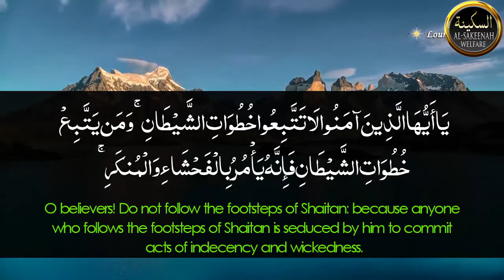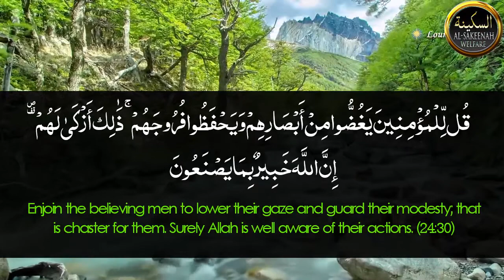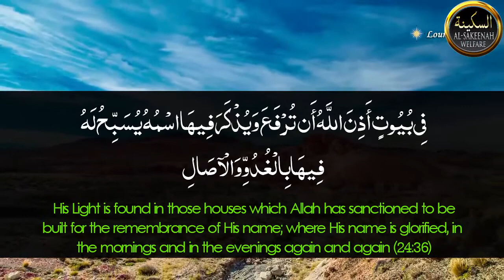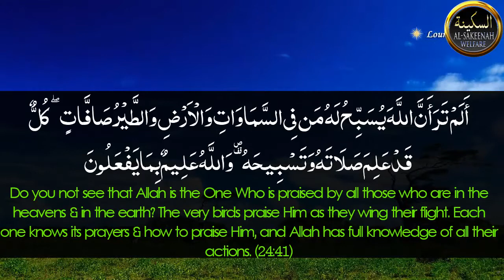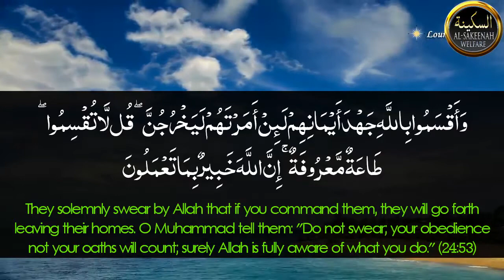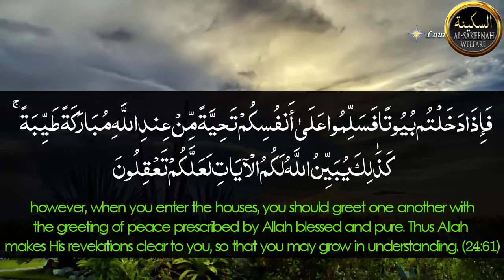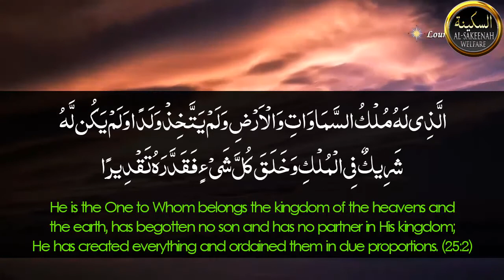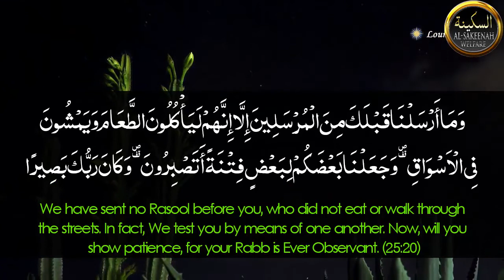Holy Quran Tafseer Juz' 18 ᴴᴰ - Part B: Translation and Brief Explanation in English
Holy Quran Juz' 18 - Part B Tafseer in English:
Surah Nur (The Light) [Verse:21-64]
Surah Furqan (The Criterion) [Verse:1-20]

Translation: al-Quran Guidance for Mankind by Muhammad Farooq-e-Azam Malik

This is simple yet comprehensive Quran Tafsir series in English. Verse to Verse Translation of Holy Quran in English for a better understanding of Allah's Words.

Juz' 18 - Part 2:
1. Surah Nur (The Light) -- Verse 21- 64
2. Surah Furqan (The Criterion) -- Verse 1-20